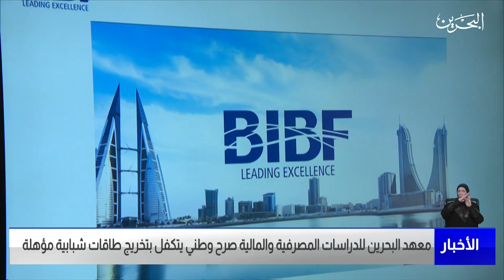مركز الأخبار : معهد البحرين للدراسات المصرفية والمالية صرح وطني يتكفل بتخريج طاقات شبابية مؤهلة